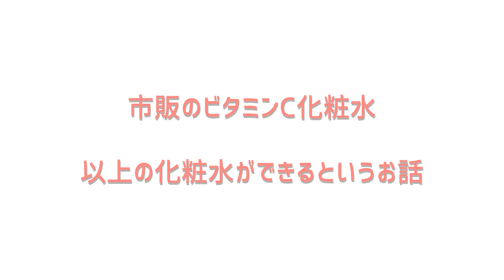手作りしなきゃ損！シワ・シミ・くすみに超有効！浸透型ビタミンC誘導体！これは、手作りするのが最強なのです！#８７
これまでのビタミンC誘導体は、お肌内部まで浸透させるのは、美顔器を使用しないと難しい成分でした！！

昭和電工さんの登録商標の「浸透型ビタミンC誘導体」は肌内部までの浸透を実現した成分になります！

個人で購入できるで、配合上限いっぱいいっぱいまでいれて、有効成高いお化粧水が安価で手作りできます！！

■KISO 進化型(浸透型)ビタミンC誘導体 3g
￥3,562

■MONDAYMOON  米セラミド 1g
￥2,420

■自然化粧品研究所 ヒアルロン酸粉末 1g
￥880

※※※SNS情報※※※

■活動・資格
スキンケアアドバイザー
スキンケアカウンセラー
美肌セラピスト
ナチュラルスキンケア研究家
腸活アドバイザー
ハーブコーディネーター
成分検定
ウエディングプランナー
介護福祉士
介護支援専門員（ケアマネジャー）